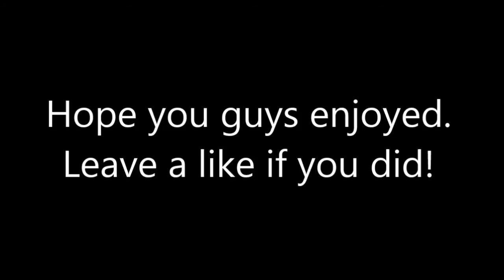BND Rv Daytage#1